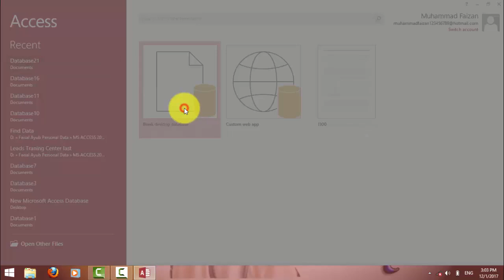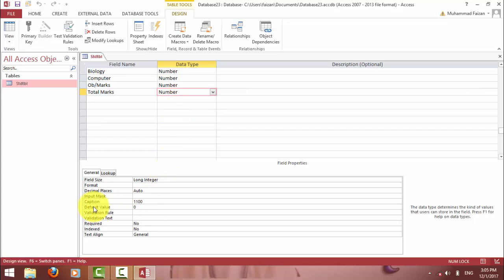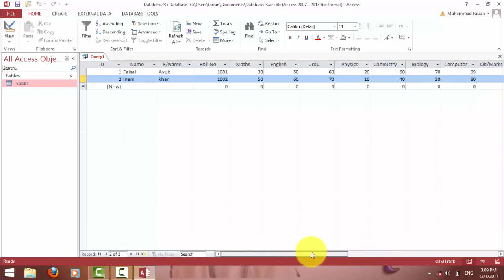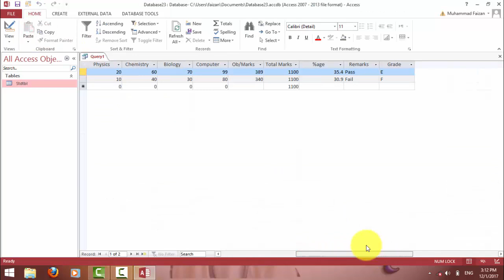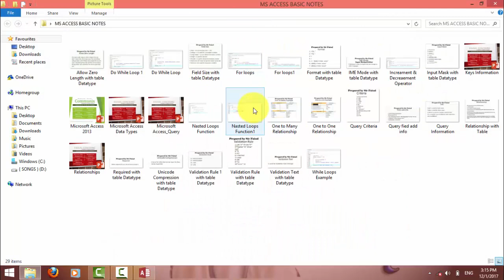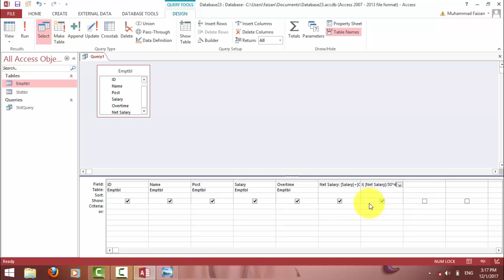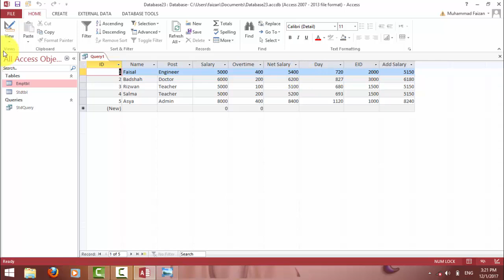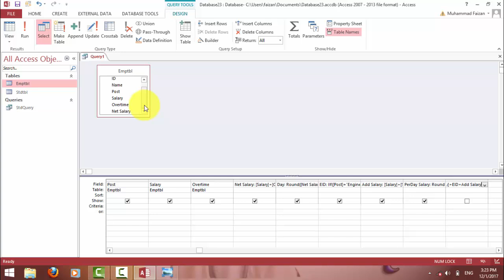Sir Faisal Lecture 11 to 32 - step by step Complete MS Access Tutorial in Pashto (A to Z)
Sir Faisal has made a tutorial for his student in Pashto language of MS ACCESS. we will be uploading more tutorial of him to benefit to the public and his student.
it is almost 32 lectures ... Full MS ACCESS